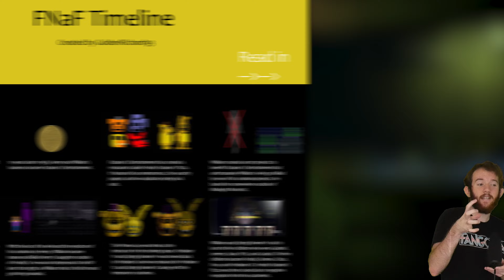This is the BEST FNAF fan game!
Today I'm playing The Return to Bloody Nights and this is in fact the best FNAF, Five Nights at Freddy's, fan game!

Second Channel► @TooRyspy
Movie Channel► @RyanRyviews
Channel► @RyanMRanc

N/A

Tags (ignore): This is the BEST FNAF fan game!,ryspy,ryspy fnaf,fnaf,five nights at freddy's,five nights at freddys,fnaf fanverse,fnaf fan games,return to bloody nights,return to bloody nights markiplier,return to bloody nights jumpscares,fnaf markiplier,The Return to Bloody Nights,best fnaf fan game,best fnaf,fnaf jumpscares,fnaf funny,scary,indie game,horror game,horror,fan game,fredbear family diner,fredbear,spring bonnie,fredbear 2.0,spring bonnie 2.0,return to bloody nights fredbear,uhyeah